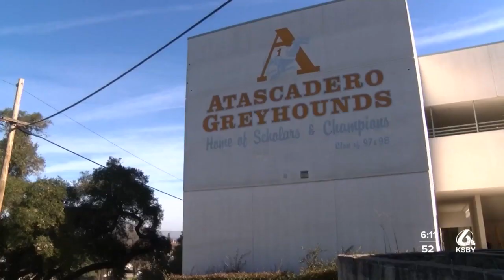Atascadero High School principal resigns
Atascadero Unified is hiring for a new high school principal.

A job posting for principal of Atascadero High School was posted March 8.